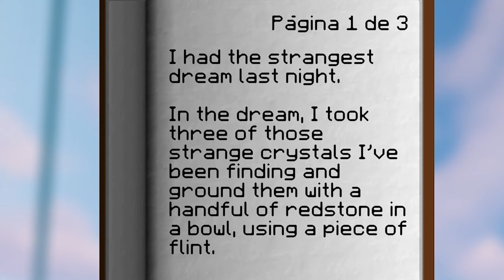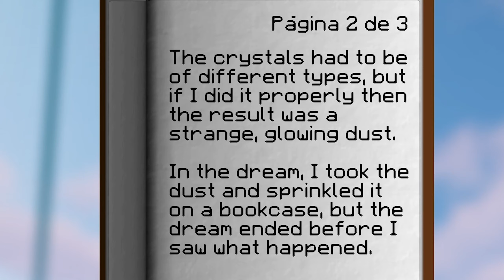¡MAGIA NEGRA! | Minecraft RTX SIN CUBOS | Survival #2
Iniciamos la magia negra !. OJO: Este minecraft esta mas complicado, me estoy frustrando con la construccion ! XD